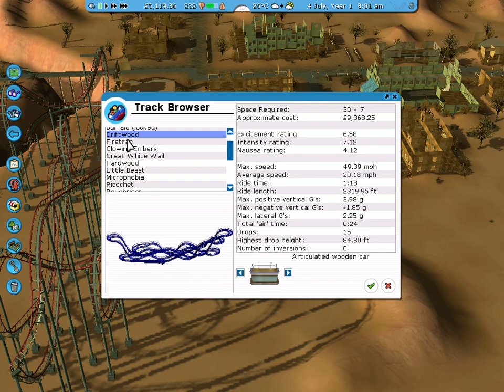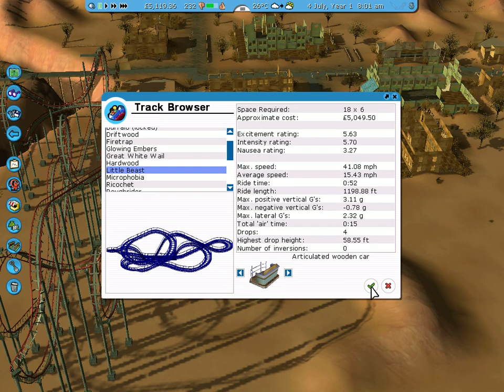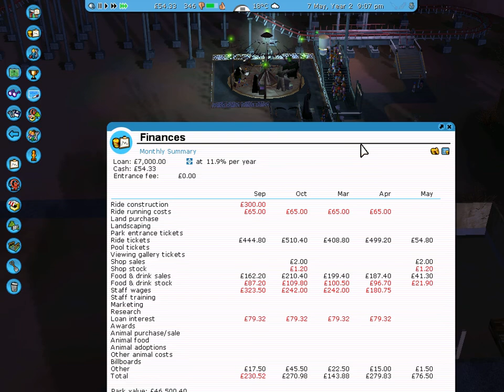RollerCoaster Tycoon 3 #014